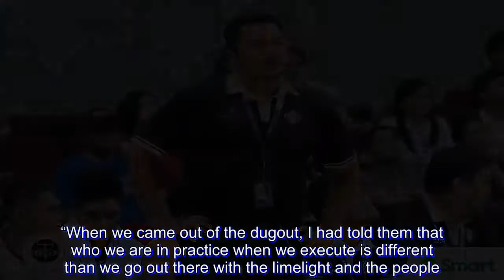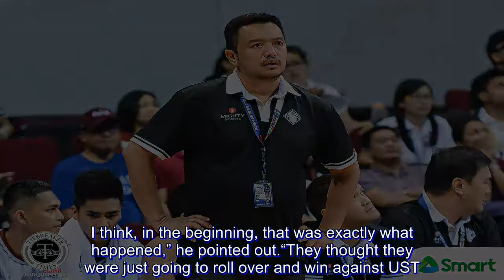Bo Perasol agrees with Ricky Dandan's call-out of 'papogi' UP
Even the coaching staff of the University of the Philippines Fighting Maroons could not hide their disgust with the lack of effort the team showed on Wednesday afternoon.

With 4:16 left in the Fighting Maroons’ game against the University of Santo Tomas Growling Tigers, Kenneth Zamora threw up a three-pointer. Just as the ball was mid-air, Bright Akhuetie was called for an off-ball foul against Enrique Caunan. Zamora’s shot went in, while Caunan was awarded two free throws for a very rare five-point play.

UST were up 41-22.

As the referees deliberated, there was an eerie silence inside the Mall of Asia Arena. Assistant coach Ricky Dandan’s baritone voice echoed all throughout the venue afterwards.

“Puro kayo papogi,” the veteran tactician said.

And third-year Fighting Maroons head coach Bo Perasol agreed with his lead assistant over the call-out.

“Coach Ricky is in charge of our defense. Parang he lost it na why can’t you do it if you can do it.

“As young players, they just have to understand that these coaches are trying to help them. They’re just trying to tell you, you’re better than that. They all know the personality of coach Ricky so that is nothing that is new to them,” shared Perasol.

UP eventually lost the game, 72-86.

After defeating the UE Red Warriors, the DLSU Green Archers, and the NU Bulldogs, much was expected from the Fighting Maroons to seal solo fourth to end the round. Instead, they now figure in a logjam with UST, as both squads sport identical 3-4 slates.

Perasol is hoping that his young team of blue chip recruits will get their act together. Even if they have the same goal, the Fighting Maroons should have the same mindset to achieve it.

“When we came out of the dugout, I had told them that who we are in practice when we execute is different than we go out there with the limelight and the people. It’s part of getting used to it,” Perasol added. “Because of the adulation [saying], ‘E ang galing niyo’ – parang gumaganon.

“As a coach, kelangan mong ipaalala na ang focus mo, wala sa tao, wala sa tambol, kung hindi sa ginagawa natin. I think, in the beginning, that was exactly what happened,” he pointed out.

“They thought they were just going to roll over and win against UST. You can’t take anything away from UST. They played very well.”